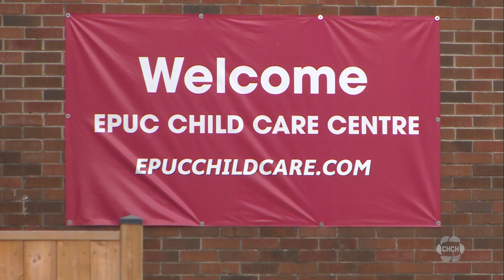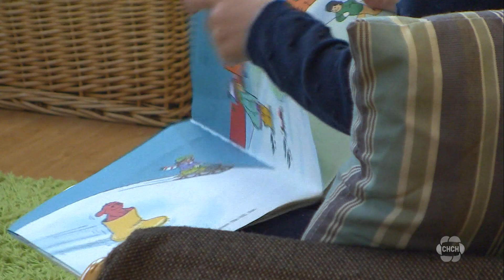New national child-care system to secure long-term role for Liberals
Families Minister Karina Gould introduced legislation Thursday with the goal of strengthening child care in Canada and securing a long-term role in the new daycare system.

The proposed legislation, known as Bill C-35, details the federal government’s commitment to long-term funding for provinces and Indigenous Peoples, as well as the guidelines for those funds. It does not include any specific financial pledges.

The Trudeau government created a national daycare system, which would reduce daycare fees by 50 per cent by the end of 2022 and down to around $10 per day by 2026.

The federal budget in 2021 promised $30 billion in new spending on the national child-care system over five years, as well as an additional $9.2 billion annually following that.

Establishing the national child-care system could potentially make it more difficult to take apart if a different party wins the next federal election.

The Liberal government had pledged to introduce the legislation by the end of 2022 in the confidence-and-supply agreement that would see the NDP support the minority government on key votes in the House of Commons to prevent an election before 2025.